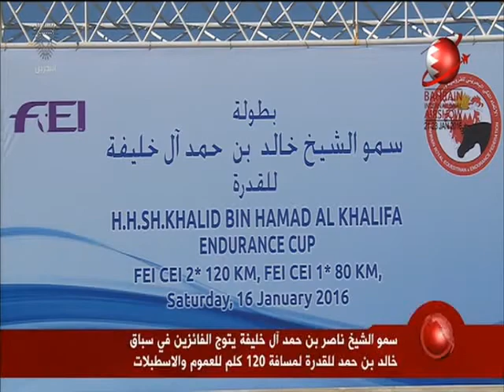البحرين : سمو الشيخ ناصر بن حمد آل خليفة يتوج الفائزين في سباق خالد بن حمد للقدرة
الوصف

سمو الشيخ ناصر بن حمد آل خليفة يتوج الفائزين في سباق خالد بن حمد للقدرة